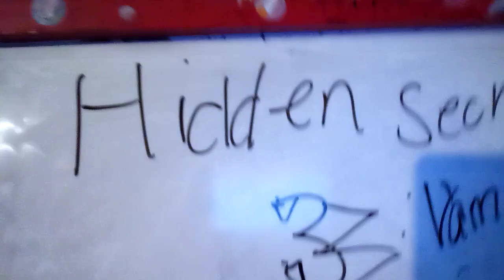Hidden Secrets 3